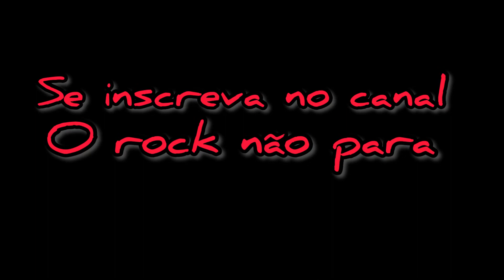Lucas Haisler-RPM-Radio Pirata Cover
Clássico dos anos 80